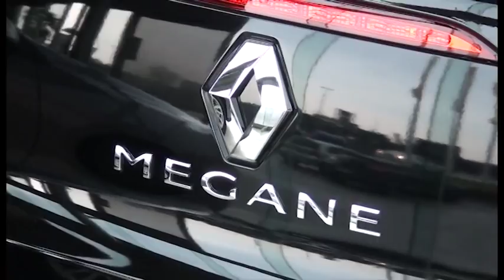Miss & Mrs Jozi's Stunning Legs 2012 TV Commercial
Miss Jozi's Stunning Legs 2012 TV commercial was produced by Extreme Video Pro & The Pro Image for Ultra-Mix Productions (Event Host for Miss Jozi Stunning Legs 2012)
The event will take place on the 9th November 2012 at 7pm in Johannesburg South Africa and will be live on Models in Action Magazine Talk Show and Model TV in the UK.

Should you wish to have your modeling commercial filmed and shown on TV?
Please contact Richard on 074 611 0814